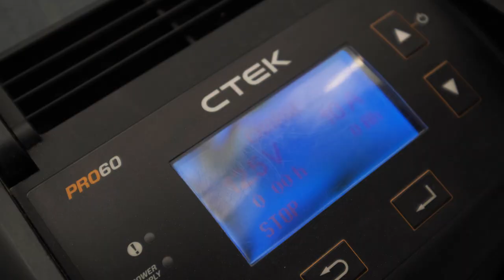Niclas Grönholm from CE DEALER TEAM | CTEK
A proud moment for us at CTEK last year with Niclas Grönholm from the Construction Equipment (CE) Dealer Team ⚡ Hear him talk about rallycross, supercars and more 🏁

It's a blast from the past!